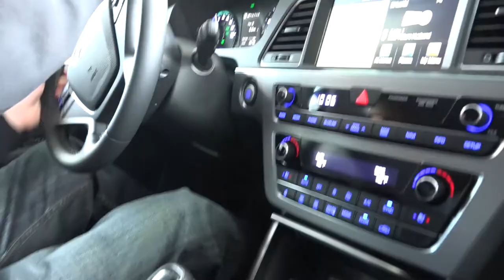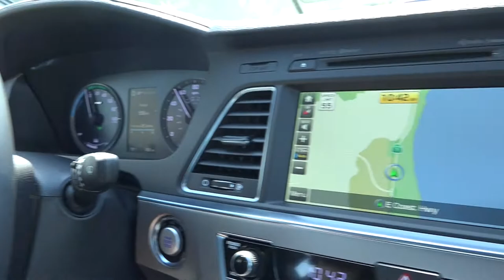2016 Hyundai Sonata Plug -in Hybrid 1st drive off the Hyundai Headquarters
Hyundai rolled out its first plug-in hybrid vehicle with media drive opportunities today. The 2016 Hyundai Sonata Plug-in Hybrid Electric Vehicle (PHEV) is expected to travel up to 24 miles on electric power and can recharge in less than three hours with a Level-Two charger. Sonata Plug-in Hybrid will be built at the Asan, South Korea plant and will go on sale in select markets later this Fall.